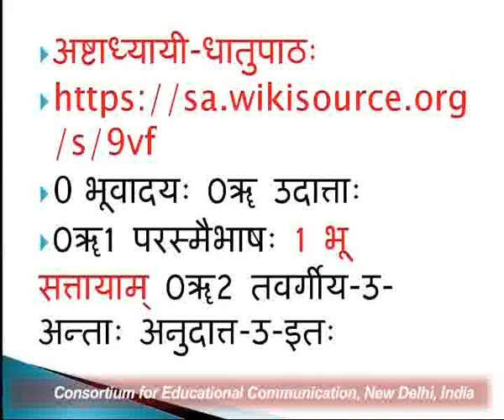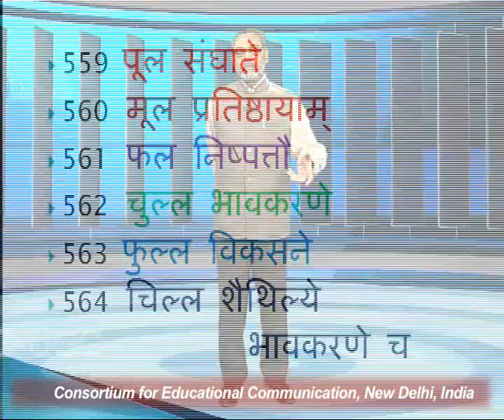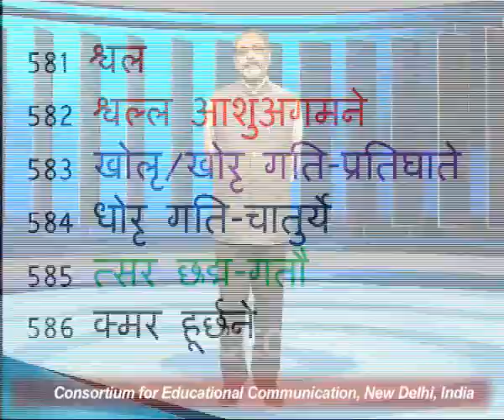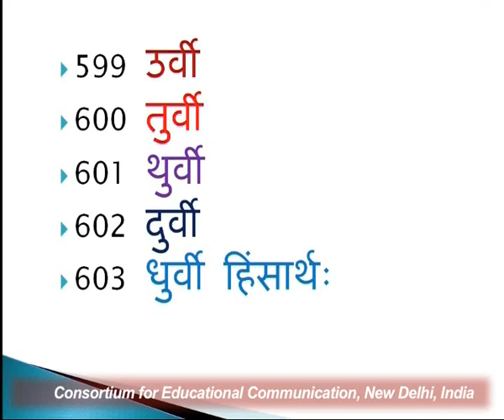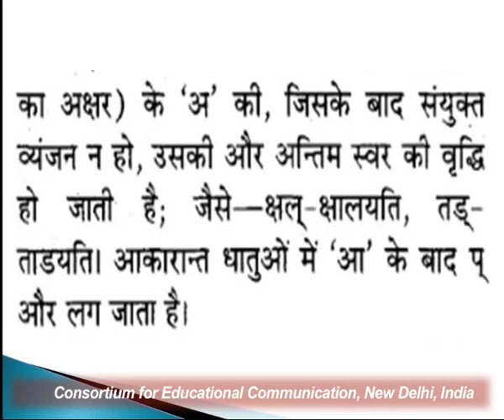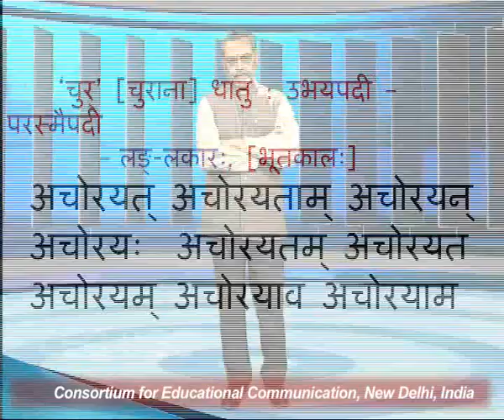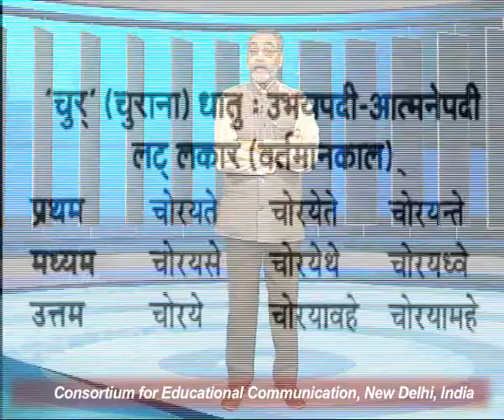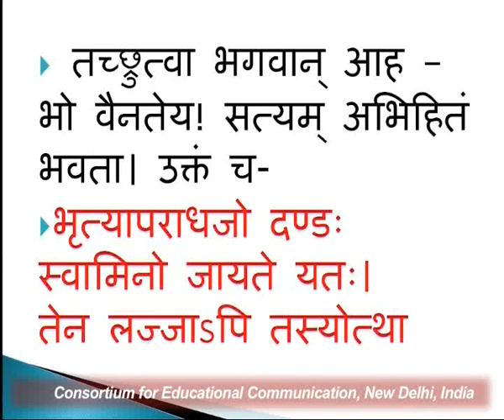Learn Sanskrit : Be Modern ! - 88